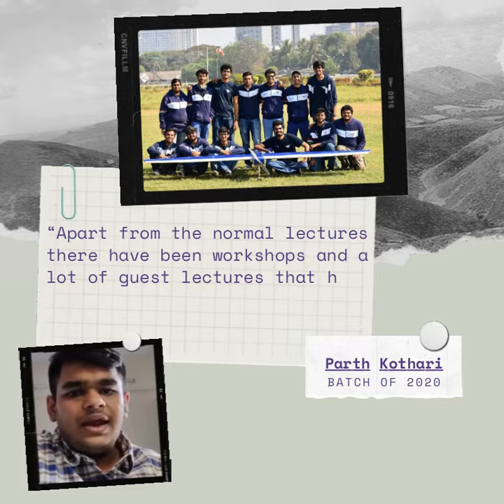DJ. Sanghvi College of Engineering || Hear from one of our DJSCE Mechanical Department students.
Numerous careers were shaped here at the mechanical department of Dwarkadas J. Sanghvi College of Engineering. One such tale of a student extraordinaire, who is a celebrated alumnus of the department, unfolds here—

He speaks of his experience in this department and how the college and the education here have helped him excel in the industry!